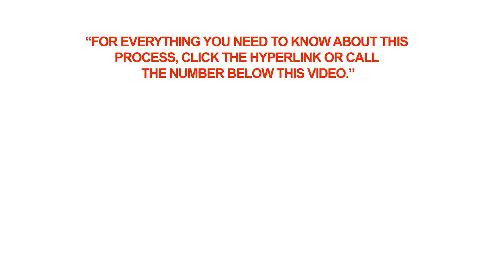Do citizens of Poland need a visa to visit Canada?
Q: Do citizens of Poland need a visa to visit Canada?

A: Citizens of Poland are not required to have a visa when visiting Canada if they hold a Polish biometric passport. For other purposes, such as studying and working temporarily, citizens of Poland should apply for a permit at the Canadian visa office in Warsaw.